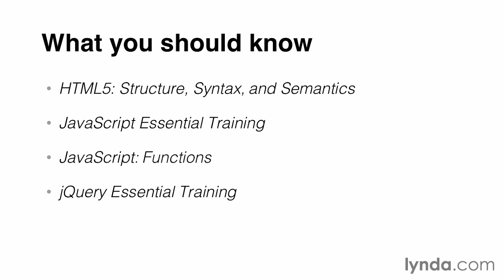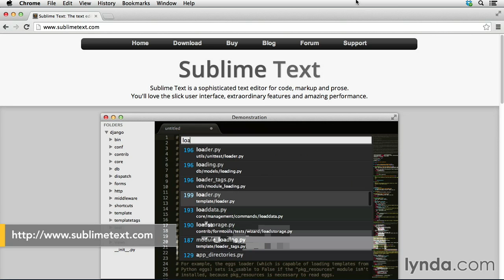🇬🇧 Backbone.js 01. Введение - 02. Что вы должны знать